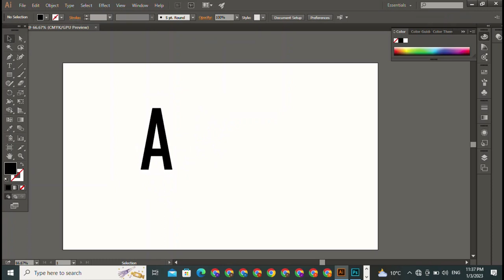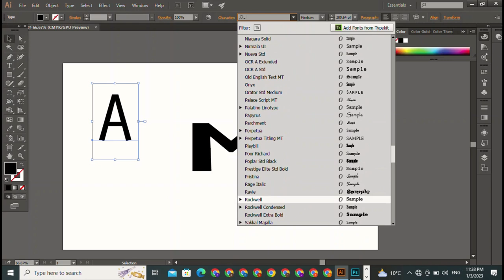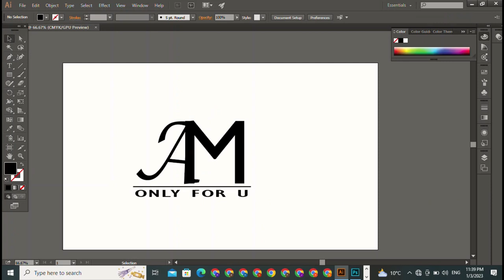5 Simple Tips for graphic design in 2023 | Everything You Need to Know About graphic design